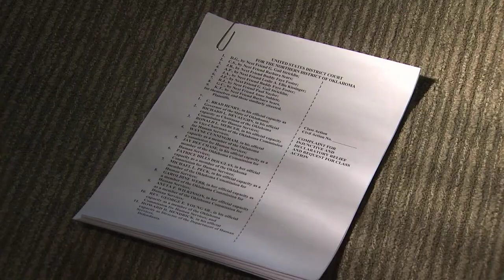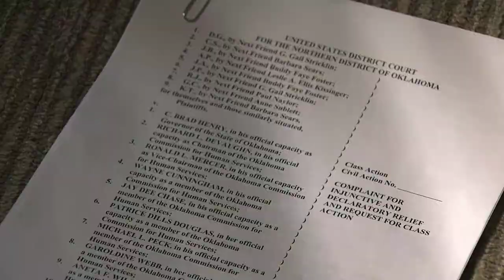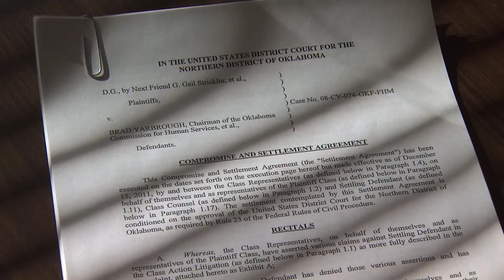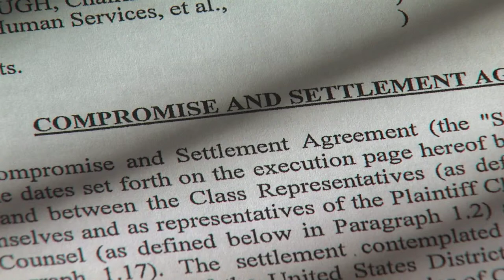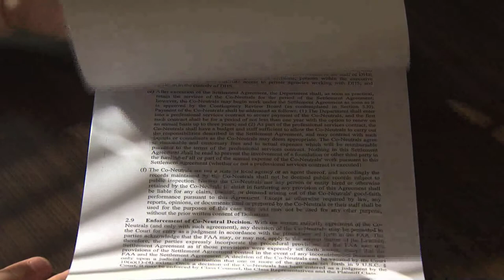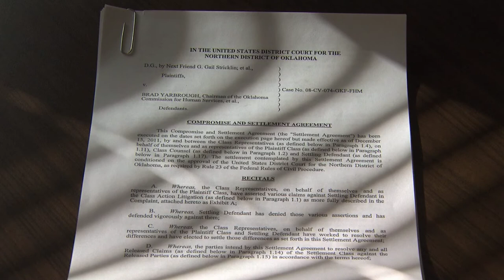OETA Story on DHS Settlement aired on 01/20/12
This story aired on the ONR on OETA-The Oklahoma Network. The reporter is Lis Exon; photojournalist is Edwin Wilson.

  THE MOTTO FOR THE OKLAHOMA DEPARTMENT OF HUMAN SERVICES IS "STRONGER FAMILIES BUILD STRONGER LIVES".
  BUT SOME FAMILIES ARE SO BROKEN, THEY CAN'T BE MADE STRONGER AND IT IS THE CHILDREN WHO SUFFER.
  A 2008 LAWSUIT AGAINST D-H-S CLAIMED THE STATE AGENCY WAS OFTEN ONLY MAKING CHILDREN SUFFER MORE ABUSE  AT THE HANDS OF FOSTER PARENTS AND CASE WORKERS WHO WERE SUPPOSED TO WATCH OVER THEM.
  A TRIAL EXAMINING THOSE ALLEGATIONS HAS BEEN AVERTED, WITH D-H-S AGREEING TO A SETTLEMENT THAT REQUIRES THE AGENCY TO DEVELOP A PLAN TO BETTER SERVE OKLAHOMA'S MOST VULNERABLE CITIZENS.